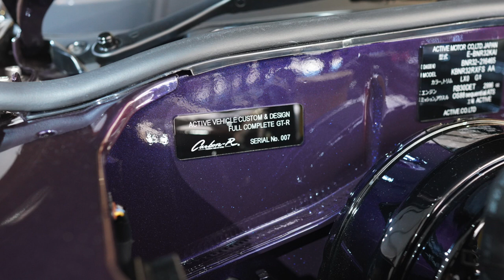Garage Active Carbon R R32 and Mr Sakomoto San! SEMA 2022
This was one of the must see cars on my list at SEMA 2022. I have no words to describe this car. It was such an honor meeting Mr Sakomoto San in person. He is such a down to earth guy. He took his time a showed us his beautiful creation. Another reason I am really excited for Tokyo Auto Salon 2023!